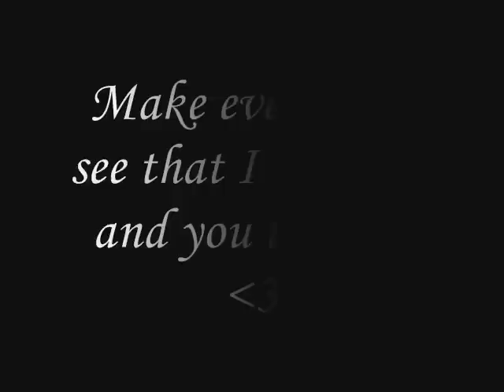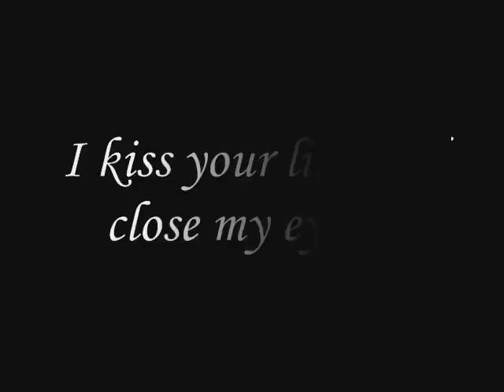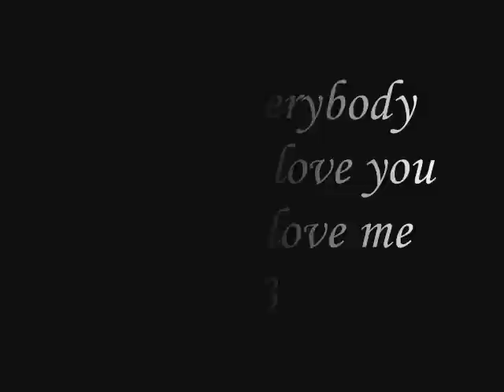Dj Cammy - I Kiss Your Lips